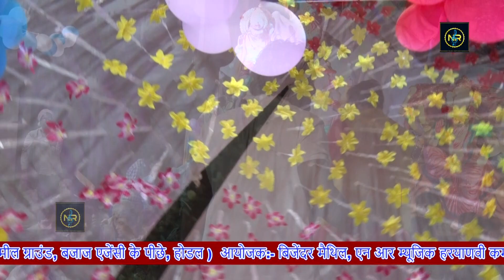LATEST MATA BHAJAN | नकली भाग पिला री से | Pappu Gola & Pinki Gola | NR MUSIC HARYANVI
► Song :- Nakli Bhaag Pila Ree Se
► Singer :- Pappu Gola & Pinki Gola
► Artist :-  Pappu Gola and Party Groups
► Camera - Dharmender Sorout
► DOP & Director - Dharmender Sorout 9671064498
► Label / Company :- NR MUSIC HARYANVI

New Launch mata bhajan,
Navratri Special Bhajan,
latest Navratri 2021,
new navratra 2021,
Maiya Bhajan,
maa Tera Hi Sahara,
all mata bhajan,
mata rani hit bhajan,
all mata bhajan,
mata rani live bhajan,
mata ke bhajan,
video mein maa,
top 10 mata bhajan,
Mata rani bhajan latest,
tu mata ke bhajan,
tejajisong,
tejal,
lilanpyari,
lilanpyari2,
tejarosandesho,
geetarabari,
mahadevfilmstudio,
newrajasthanisong,
newmarwadisong,
tejajisong2021,
lilanhinhinawe,